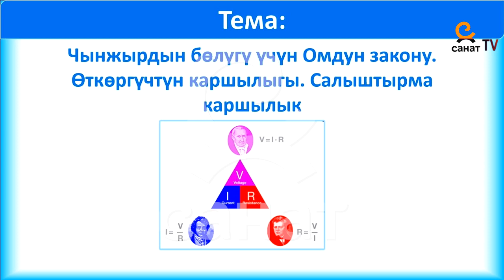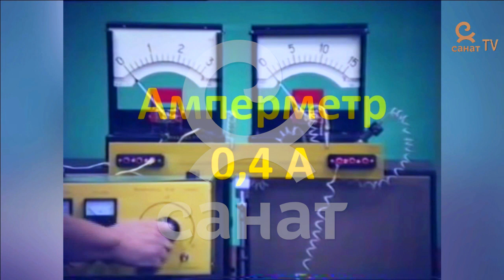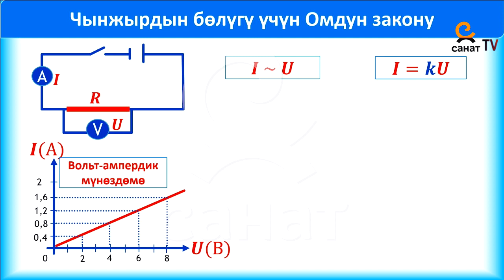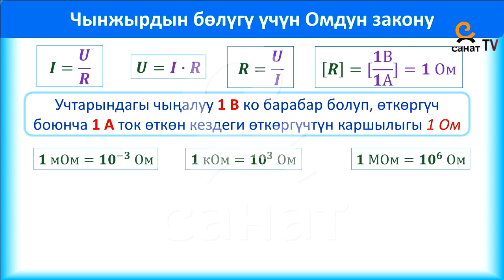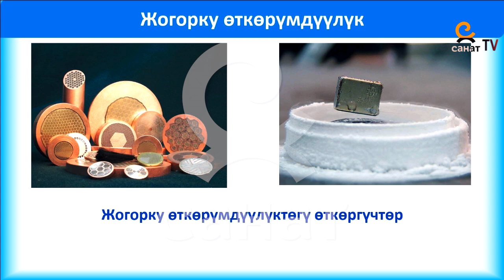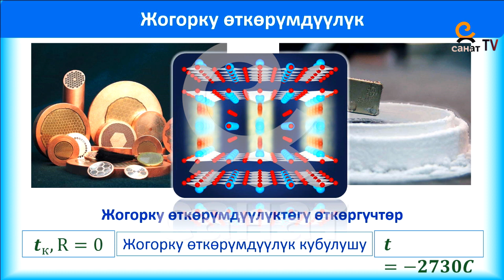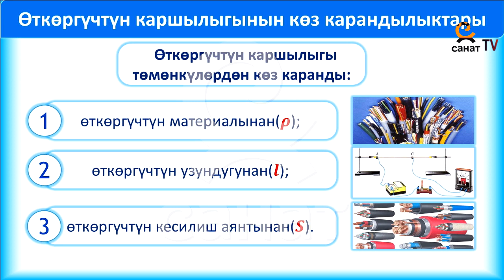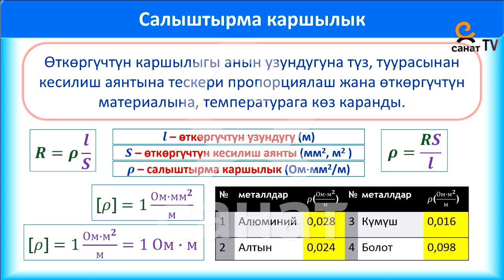Физика 10 класс 52 сабак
Тема: Чынжырдын бөлүгү үчүн Омдун закону. Өткөргүчтүн каршылыгы. Салыштырма каршылык.